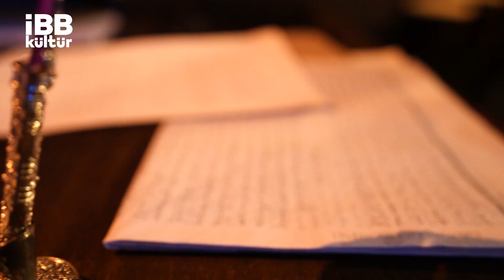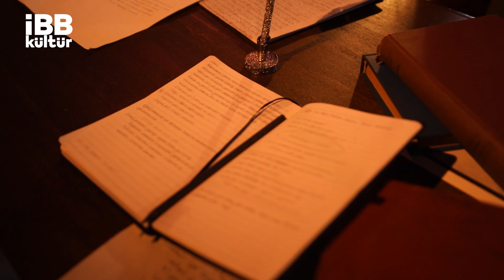Antrakt - Tatavla Sahne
Antrakt serimizin yeni bölümünde Tiyatro Boyalı Kuş’un sahneye koyduğu Aliye, Bir Kadın adlı oyunun provasındayız.

Oyun, güçlü bir kadın hakları savunucusu olan, edebiyat ve fikir dünyasındaki mücadelesiyle tarihe geçen Fatma Aliye Hanım’ın hayatını ele alıyor. Oyunu Tiyatro Boyalı Kuş’un Genel Sanat Yönetmeni Jale Karabekir ve oyuncular Nisan Yenigül, Tuğçe Yükselel ve Murat Avni Yürekli ile konuştuk. Bu güzel sohbet için teşekkür ediyor, tüm tiyatroseverlere iyi seyirler diliyoruz.